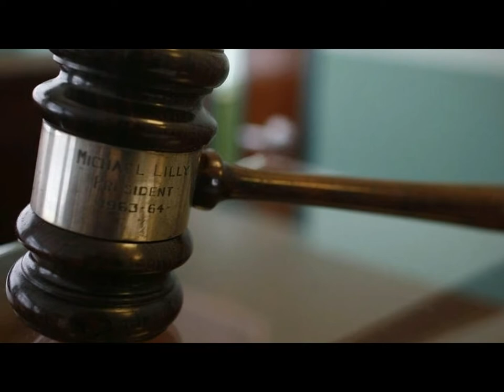10 Facts About President Ram Nath Kovind That Every Indian Should Know!!!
Ram Nath Kovind has been elected as the 14th President of India. He was in a straight contest with Meera Kumar who was the candidate of Congress and other opposition parties. 99% voting took place in these Presidential polls and Kovind has won the elections with 65.65% votes.

He has also served as the governor of Bihar and his victory in Presidential polls was almost certain as the numbers were completely in the favour of NDA.

Here we present 10 facts about India’s new President Ram Nath Kovind that every Indian should know!